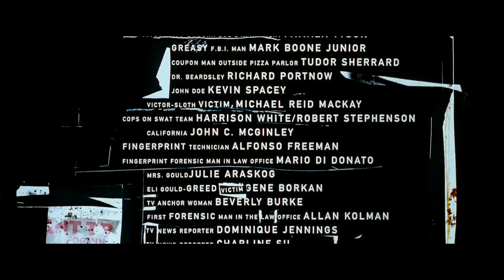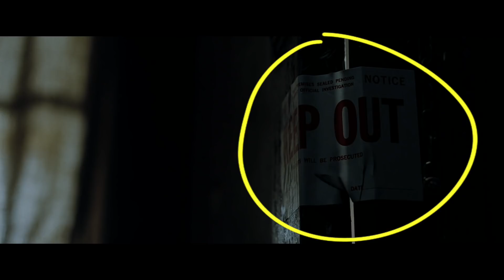Les (Angoissantes ?) ERREURS de SEVEN - Faux Raccord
" Il est méthodique, précis et pour couronner le tout, patient"